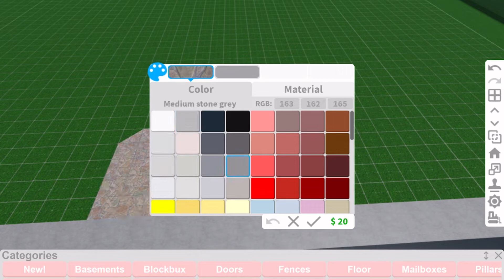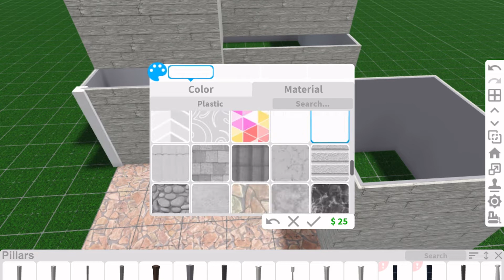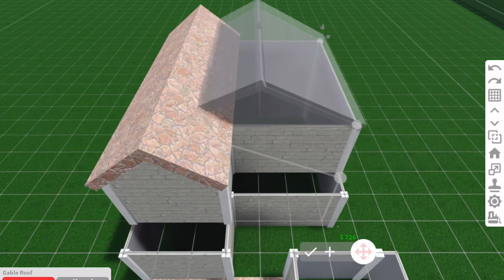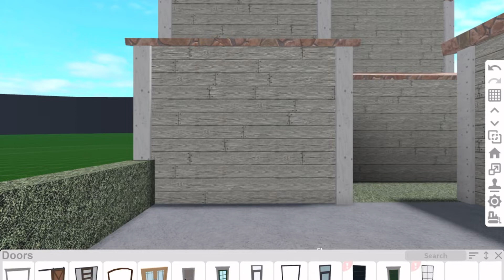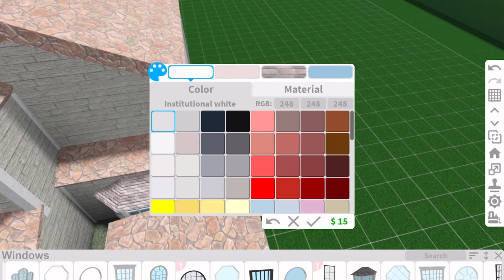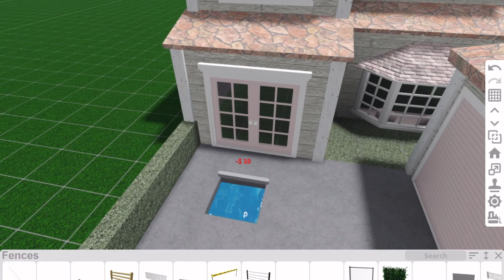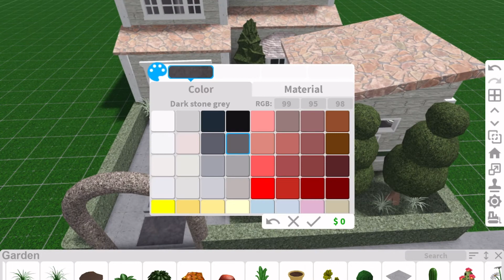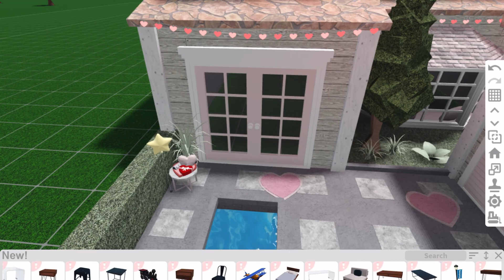Light pink valentines theme house speedbuild 💝